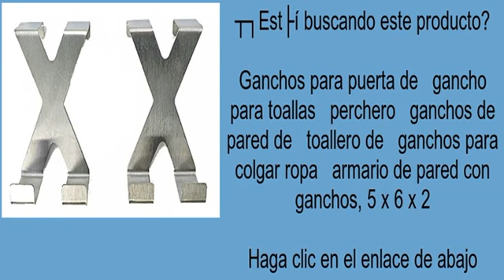Ganchos para puerta de gancho para toallas perchero ganchos de pared de toallero de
Ganchos para puerta de   gancho para toallas   perchero   ganchos de pared de   toallero de   ganchos para colgar ropa   armario de pared con ganchos, 5 x 6 x 2